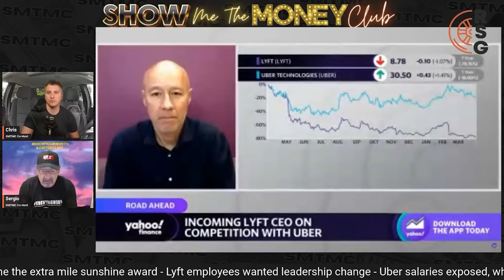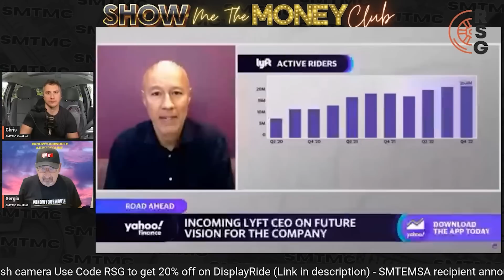REACTING To Lyft's New CEO Interview On Show Me The Money Club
In this video, Sergio and Chris go over the Yahoo Finance interview with Lyft's NEW CEO David Risher.